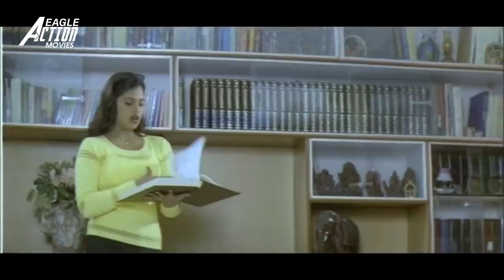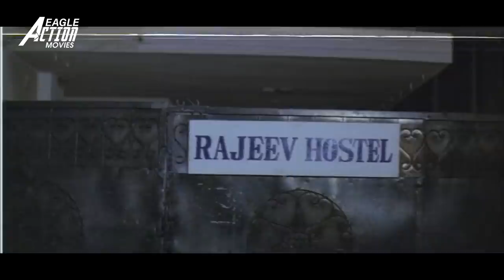TRINETRAM - Hindi Dubbed Full Movie | K.R. Vijaya, Shiju | Action Romantic Movie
Presenting Hindi Dubbed Full Movie HD "TRINETRAM" Starring K.R. Vijaya, Shiju, Raasi & Shiva Reddy. Exclusively on Eagle Action Movies.

Movie Credits:
Starring K.R. Vijaya, Shiju, Raasi, Shiva Reddy, M. Mallikarjuna Rao, Sindhu Menon, Sriram L.B., Kallu Chidambaram.

Banner: Sree Lakshmi Narasimha Art Films G. Arjun Kumar Reddy Present
Produced by G Srinivas Reddy
Visual Effects by Pentamedia Graphics Ltd. (Chennai)
Visual Effects Supervisors Pallani V., Ramesh
Story by Kodi Ramakrishna
Screenplay by Kodi Ramakrishna
Cinematography by Kodi Lakshman
Edited by Nandamuri Hari

Synopsis
Mahashakti is the tale of a living dead girl, Aruna, suffering from unrequited love. Owing to her excellent time of her death, her spirit comes to be as powerful as the Trinetram itself (unlike the poor underprivileged ghost in Raaz). With all those super-powers and with the aid of an evil magician, Aruna makes a 'dead'ly come back to reclaim her pooh-bear Vivek (Sijju) from his wife Vijaya (Raasi). From then on, the movie progresses pretty much in the same way as in Raaz, except that in this case the forces on either side are equal and much STRONGER. Finally, the good girl gets the guy and the bad girl is turned to a rose.

The performances, in simple terms, are as uninspired as the presentation of the film itself. Beginning with Raasi to the last actor, the portrayals are neither convincing nor unconvincing - they are simply dead - a. k. a. lifeless. This is in large part, of course, a reflection upon the story and the director; the players did do the best they could with what they were given to work with. What this film needs more than anything is some nuance, some spark of life. But where there is no flint, there is no fire. Alas! The barbecue will have to wait for another time and another picture.